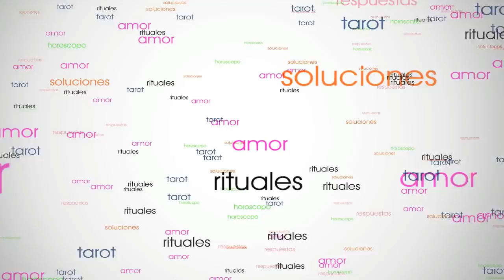CÁNCER MARZO 2020 - LO INCORRECTO TE HACE SENTIR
Horóscopo Cáncer marzo 2020 del Tarot Encarna Salcedo. Es una lectura para hombres y mujeres de cáncer; en la que revisaremos temas relacionados con el trabajo, salud, economía, la familia y otros similares como el amor para cáncer solteros y cáncer amor parejas para el mes de marzo 2020.
Estas son las predicciones cáncer marzo 2020 que incluyen el tarot horóscopo semanal de cáncer para las semanas siguientes: cáncer del 2 al 8 de marzo, cáncer del 9 al 15 de marzo, cáncer del 16 al 22 de marzo, cáncer del 23 al 29 de marzo, cáncer del 30 de marzo al 5 de abril, cáncer del 24 de febrero al 1 de marzo y cáncer amor marzo 2020.